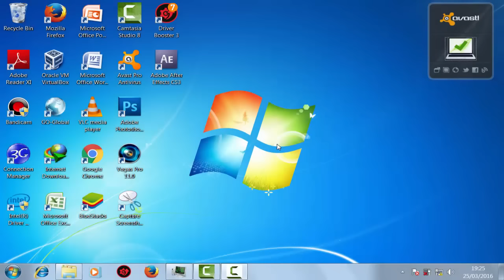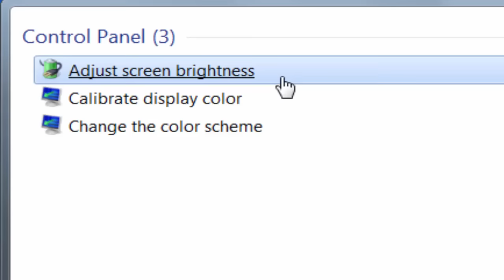Cara Mengatur Kecerahan Layar di Windows 7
Pencahayaan pada laptop/pc merupakan sebuah hal yang sangat penting. Setiap para pengguna laptop/pc tentunya akan menyukai tingkat kecerahan layar yang berbeda beda.

Bagaimana cara mengatur kecerahan layar tersebut? Yuk simak video nya sampai habis yah :)

KALIAN LUAR BIASAAA . . . .